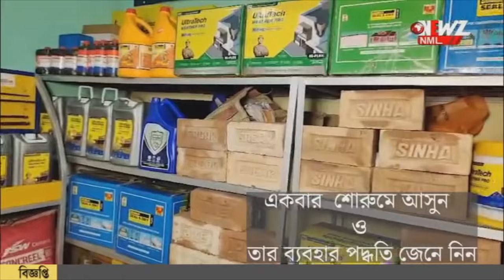স্কুলে বাজ পড়ে যখন প্রায় ২০ জন পড়ুয়া৷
স্কুলে বাজ পড়েছে, স্কুল পড়ুয়াদের কোলে তুলে হাসপাতালে ছুটলেন গ্রামবাসীরা। প্রায় ২০ জন পড়ুয়া আহত বলে জানা গেছে। ডোমকলের ঘটনায় চাঞ্চল্য।